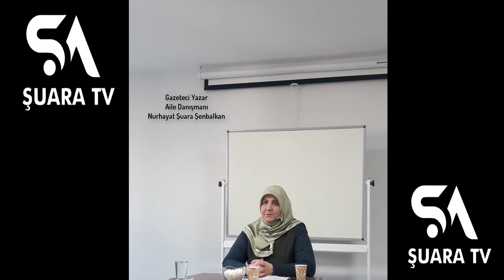Ölümden Korkan Adam... Tügva Semineri ...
DİKKAT! Bu kitabı mutlaka okumalısın! Bilgi almak için

SAKIN İHMAL ETME! Bu kitabı elinizden bırakamacaksınız